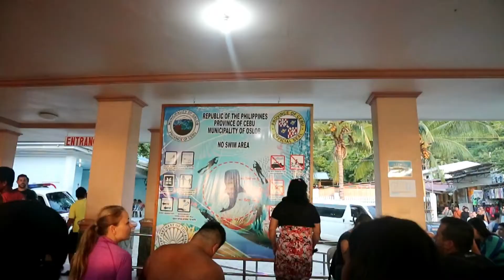Swimming/Snorkeling with the Whale Shark in Oslob,Cebu| Polish & Filipina 💏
So we decided to come to Oslob to experience the Whale shark Swimming/Snoreling.. there is nothing to do afterwards because canyoneering is as well expensive so we decided to head over to Dumaguete after whale shark swimming..(that would be the next vlog coming up)..

Whale Shark Swimming/Snorekling cost:
Foreigners: 1000 PHP
Locals: 500 PHP

*music not mine (no copyright infrigement intended)